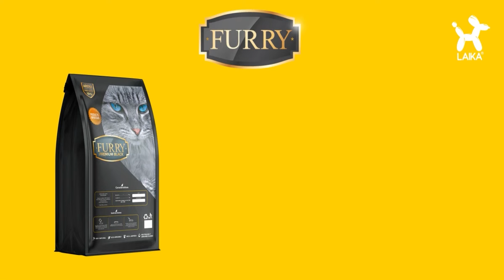Arena FURRY eco amigable 🌲🍂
Arena sanitaria Furry  para gato, compuesta de Bentonita de calcio 100% natural. No contiene aditivos, químicos o minerales metálico. Excelentes propiedades de aglomeración absorción.

Arena 100% natural, es ultra absorbente y con gran capacidad de aglomeración. Facilita así el retiro de los desechos, absorbiendo el olor de la orina y las heces en un 90%. Arena libre de polvo, Eco amigable y con formula Neutralizadora de olores.

ó descarga la app ó